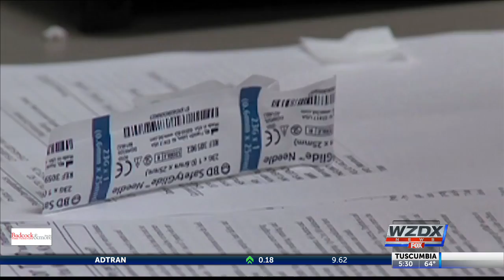High levels of Flu in the south: how you can protect yourself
A recent report from the Centers for Disease Control and Prevention found high levels of flu-like illness in 19 states, and most of them were in the south.